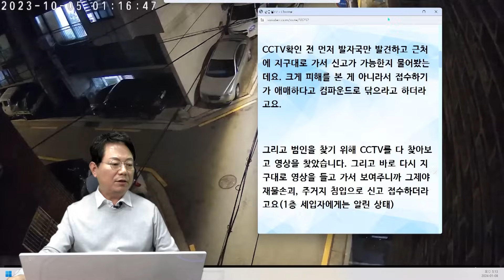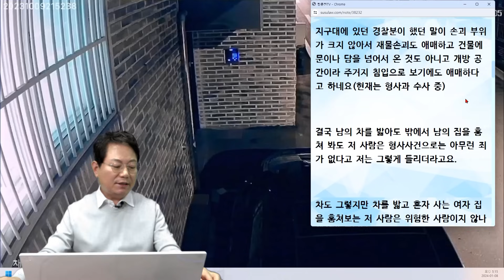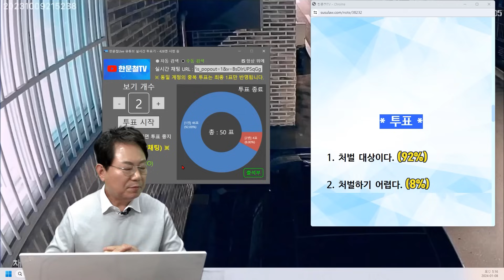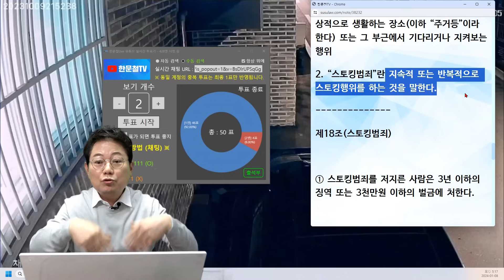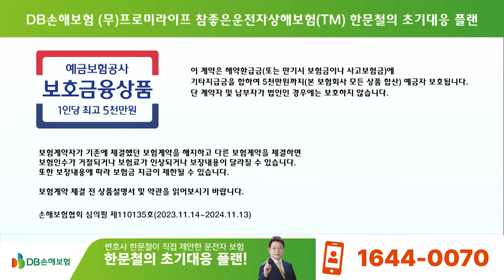20781회. 내 차를 밟고 올라서서 여자 혼자 사는 집을 훔쳐 보던 남자... 이거 스토킹범죄 아닌가요???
59454
240108 (월) 2부 생방송

CCTV 영상
한 남자가 새벽에 주차된 차량을 밟고 올라서 남의 집을 훔쳐보는 모습이 찍힘

일 때문에 집에 2시간 주차해 놨었는데 2시간 사이에 생긴 일입니다 ㅠㅠ

CCTV확인 전 먼저 발자국만 발견하고 근처에 지구대로 가서 신고가 가능한지 물어봤는데요. 크게 피해를 본 게 아니라서 접수하기가 애매하다고 컴파운드로 닦으라고 하더라고요.

그리고 범인을 찾기 위해 CCTV를 다 찾아보고 영상을 찾았습니다. 그리고 바로 다시 지구대로 영상을 들고 가서 보여주니까 그제야 재물 손괴, 주거지 침입으로 신고 접수하더라고요(1층 세입자에게는 알린 상태)

지구대에 있던 경찰분이 했던 말이 손괴 부위가 크지 않아서 재물 손괴도 애매하고 건물에 문이나 담을 넘어서 온 것도 아니고 개방 공간이라 주거지 침입으로 보기에도 애매하다고 하네요(현재는 형사과 수사 중)

결국 남의 차를 밟아도 밖에서 남의 집을 훔쳐봐도 저 사람은 형사사건으로는 아무런 죄가 없다고 저는 그렇게 들리더라고요.

차도 그렇지만 차를 밟고 혼자 사는 여자 집을 훔쳐보는 저 사람은 위험한 사람이지 않나 생각이 듭니다.

차에는 발자국만 남아 쉽게 지워져서 재물손괴죄는 안된다고 하더라도
여자 혼자 사는 집을 훔쳐본 것은

* 투표 *
1. 처벌 대상이다.   92%
2. 처벌하기 어렵다.   8%

스토킹범죄의 처벌 등에 관한 법률

제2조(정의)

1. “스토킹행위”란 상대방의 의사에 반(反)하여 정당한 이유 없이 다음 각 목의 어느 하나에 해당하는 행위를 하여 상대방에게 불안감 또는 공포심을 일으키는 것을 말한다.

나. 상대방등의 주거, 직장, 학교, 그 밖에 일상적으로 생활하는 장소(이하 “주거등”이라 한다) 또는 그 부근에서 기다리거나 지켜보는 행위

2. “스토킹범죄”란 지속적 또는 반복적으로 스토킹행위를 하는 것을 말한다.

제18조(스토킹범죄)

① 스토킹범죄를 저지른 사람은 3년 이하의 징역 또는 3천만원 이하의 벌금에 처한다.

* 의견 *
정답은 ‘처벌하기 어렵다’
스토킹 범죄란 지속적으로 그리고 반복적으로 스토킹 행위를 하는 것.
1번 본 것으로는 처벌 불가
이 사람이 그전에도 여러 번 했다는 증거가 있어야 처벌 가능
그리고 주거침입죄도 담을 넘어갔어야 성립
그냥 밖에서 본 것으로는 주거침입죄 해당하지 않음….
참 법이라는 것이 그렇습니다…

영